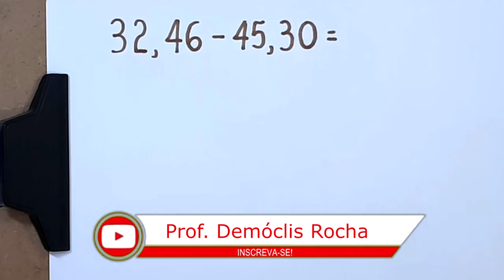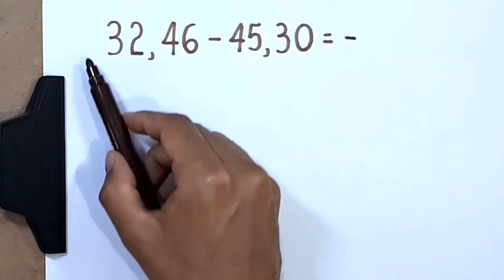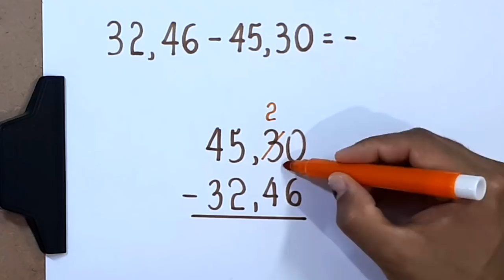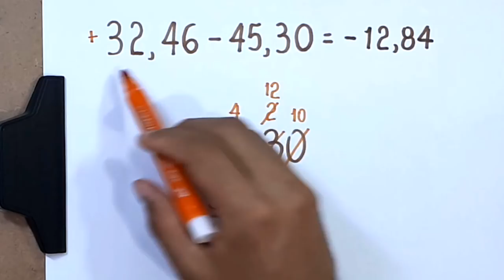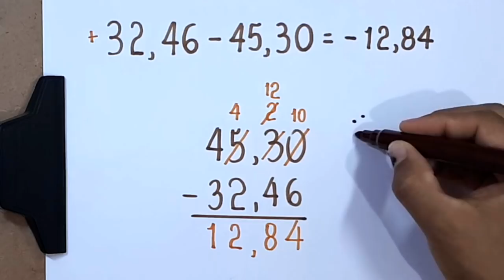SUBTRAÇÃO DE NÚMEROS DECIMAIS: 32,46 menos 45,30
uma subtração de números decimais.

32,46 menos 45,30.

Sony Vegas

Atube Catcher

MICROFONES

Lapela Sony: ECMCS3